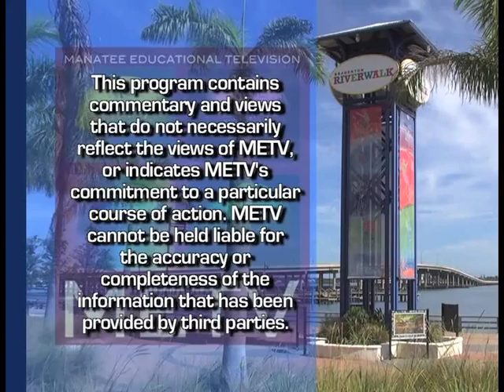SFF In Conversation with Lynda Obst 2015